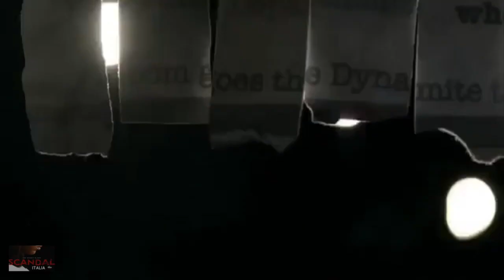Scandal 4x03 "Inside the Bubble" Sneak Peek #1 SUB ITA